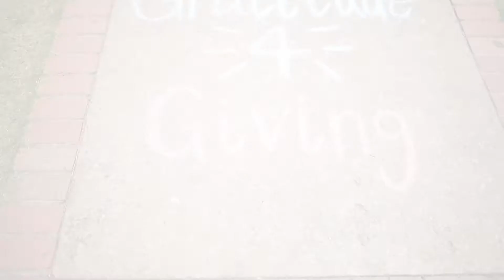Gratitude for Giving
On Tuesday, April 2, students came to Front Campus to say thank you to the donors who have helped made education possible.